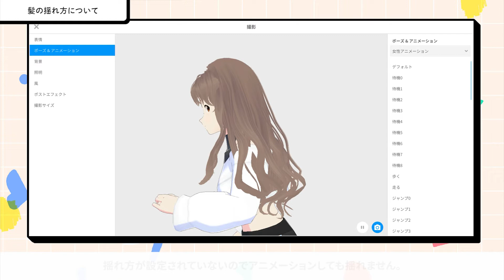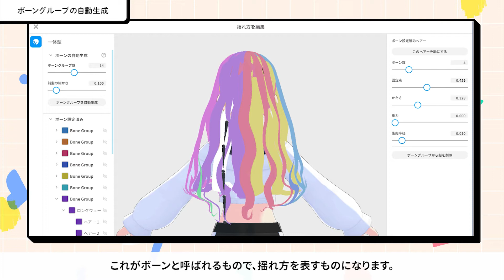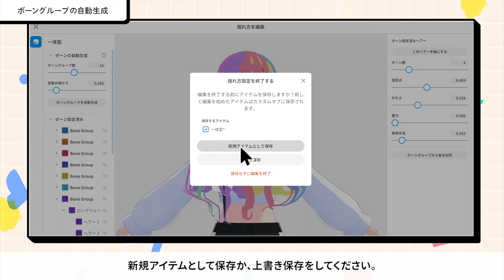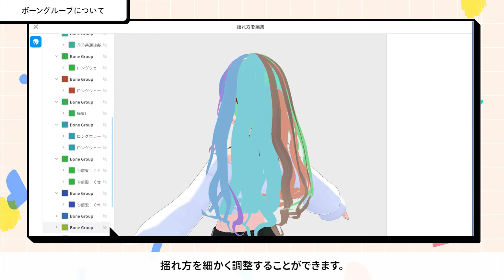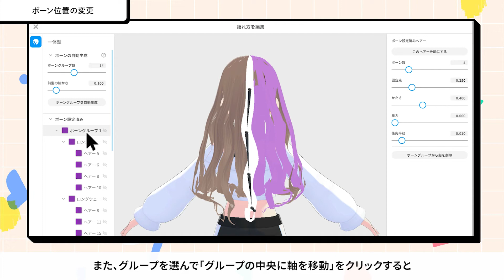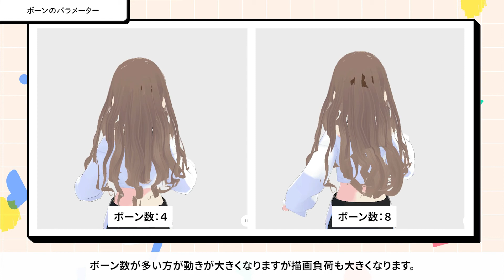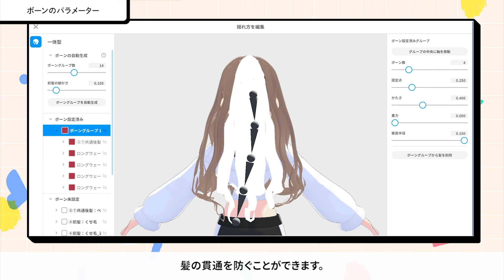【VRoid Studio公式】基本チュートリアル：髪の毛の揺らし方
VRoid Studioの機能の1つである『髪の毛の揺らし方』についてご紹介します。 揺れ方を設定することで、髪の揺れを表現できます！
【動画の目次】
00:00 髪の揺れ方について
00:37 揺れ方設定の使い方
01:14 ボーングループの自動生成
02:28 ボーングループについて
03:10 手動でボーングループを設定する
04:04 ボーン位置の変更
04:48 ボーングループの削除
05:04 ボーンのパラメーター

『VRoid Studio』は、人型アバターの3Dモデルを作成できるWindows・Mac向けアプリです。どなたでも無料で利用できます。

Twitterでも情報発信を行なっています！